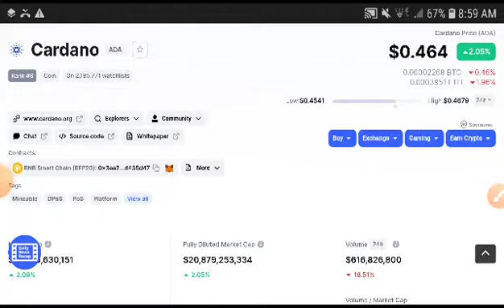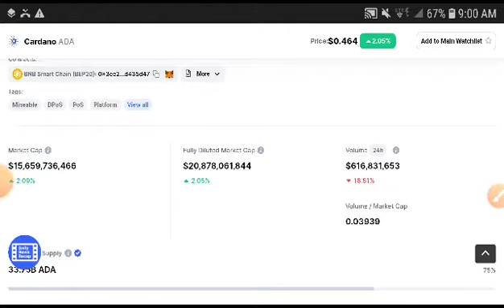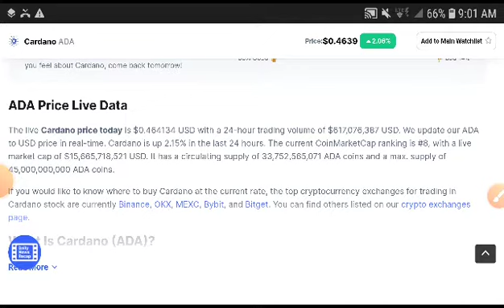Cardano Important Update || Cardano Ada Price Prediction || Ada News Today